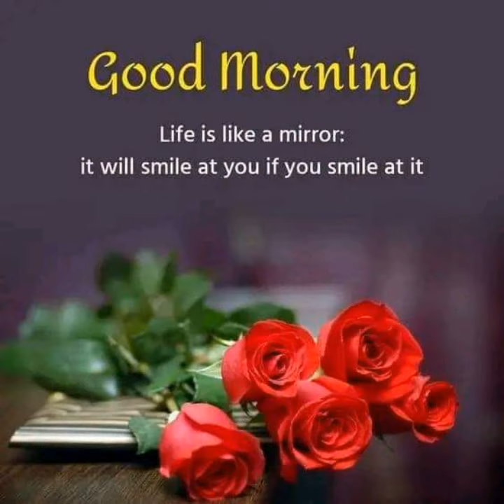🌻🌻🌻 Good morning everyoneppy Saturday 💐💐💐💐?🌄🌄Have a wonderful day🌸🌲🌻🌸🌲🌻🌸🌲🌻🌸🌲🌻🌸🌲🌻